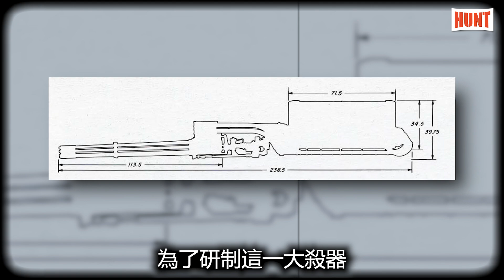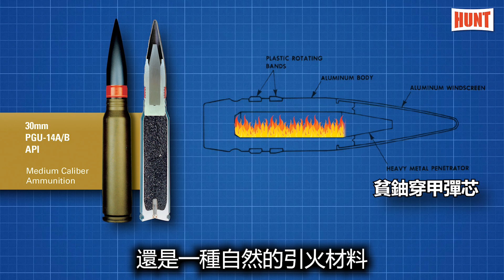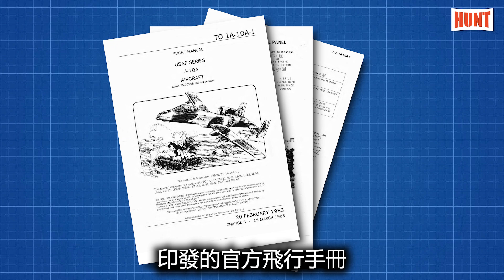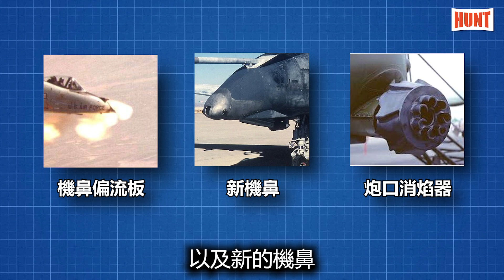騎在大炮上的戰機！2秒打爆一輛坦克！GAU-8復仇者機炮服役初期，居然有這麼多致命弱點？GAU8 a10 攻擊機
A-10「疣豬」一款騎在大炮上的戰機！
GAU-8復仇者機炮作為它的前置武器，在開火時的後坐力要大於自身發動機推力！
海灣戰爭期間該機共摧毀了3000多輛各型裝甲車輛，其中主戰坦克佔900多輛！最高的一次記錄顯示兩架A-10在單次飛行中共消滅了23輛蘇制坦克！